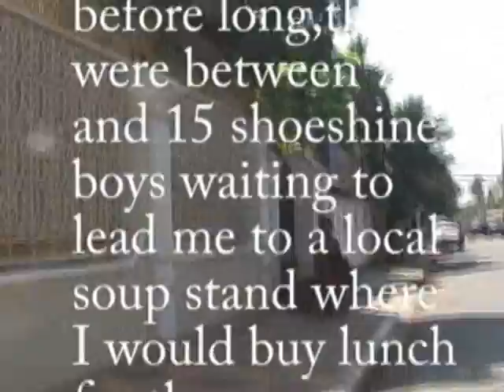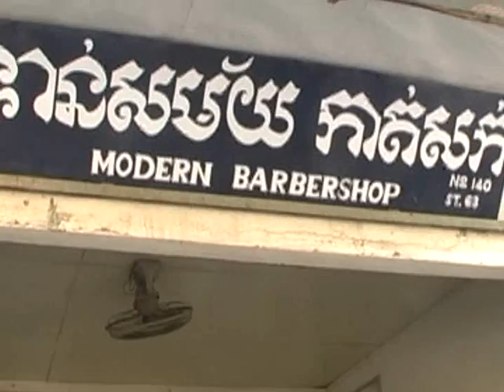Shoeshine Boys of Phnom Penh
First 1, then 2 and eventually between 5 and 15 shoeshine boys followed me to the local soup shop where I bought them lunch.